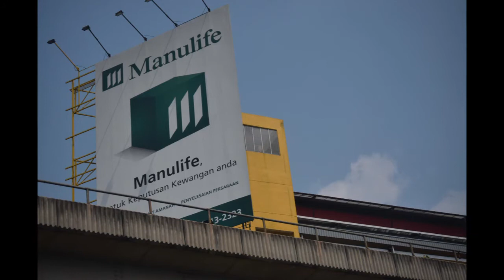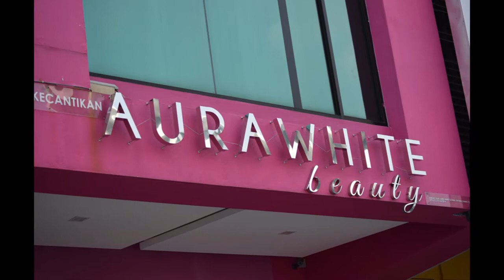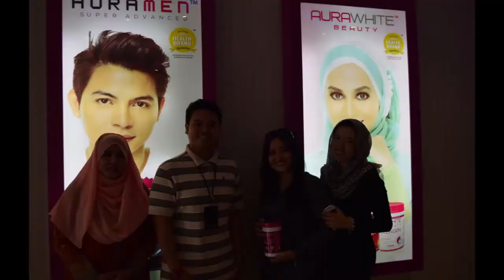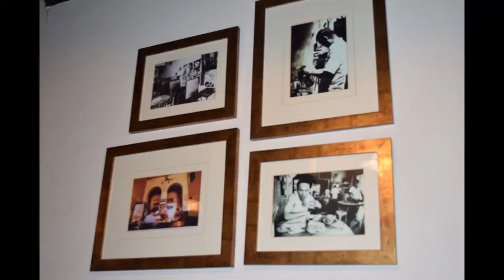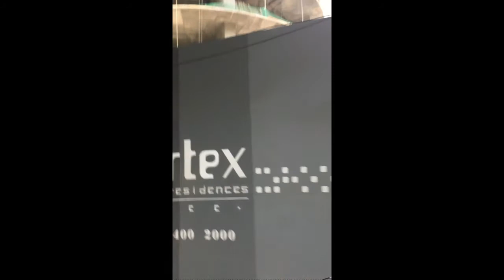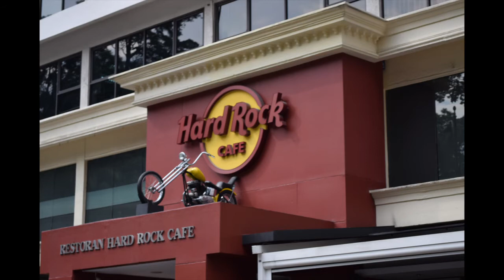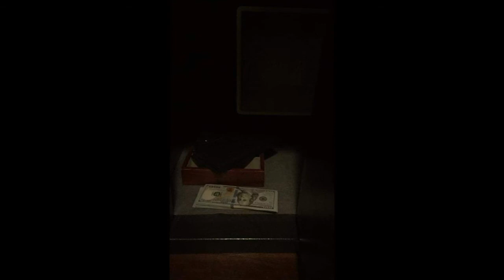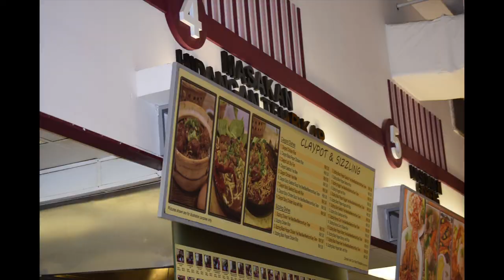BUSINESS TRIP IN MALAYSIA (AURAWHITE AND BEAU DE BELLUS COMPANY)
NorminaZ TV